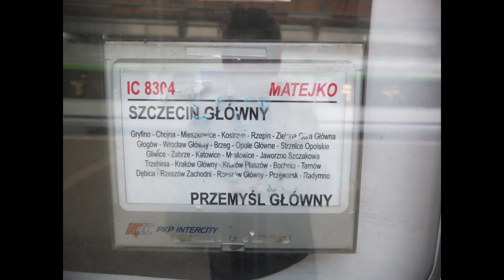19.11.2022 Wrocław Główny - Lokomotywa EP09-046 z IC MATEJKO